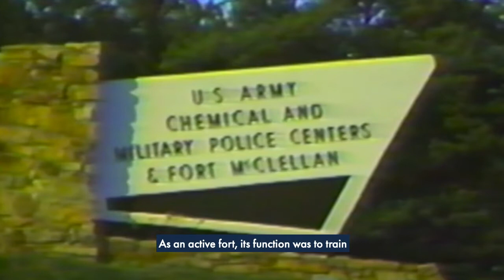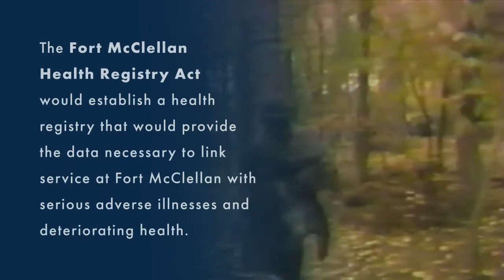Rep. Tonko talks about his Fort McClellan Health Registry Act